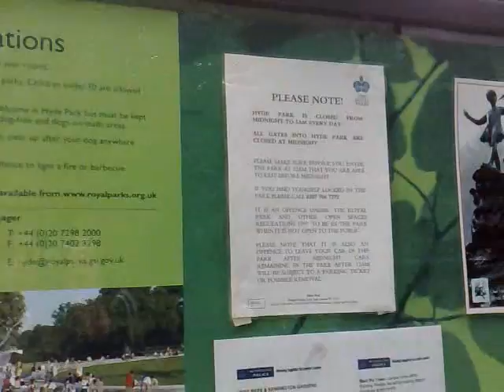HYDE PARK LONDON 29 7 2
SABI AT HYDE PARK , CITY OF LONDON, UK